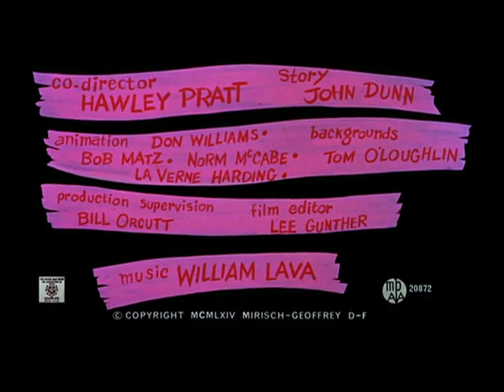The Pink Panther-001 The Pink Phink (Dec 18, 1964)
The Pink Panther Cartoon Collection.